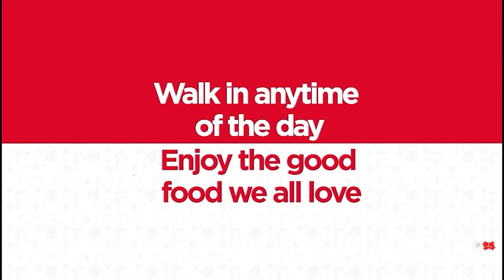CEO of Joy Daddy Showed Off his $Million Beautiful Mansion to Dr Likee,Van Vicker & Kwaku Manu❤️👏🎊